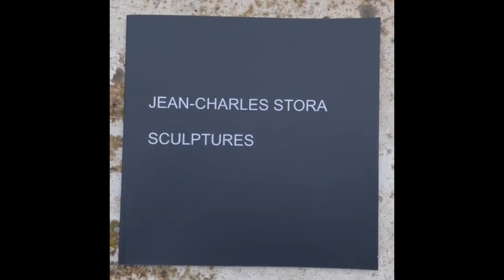Route sculptures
Jean-Charles STORA expose à ‘’La Route des Sculptures’’ à Tourrettes-sur-Loup.
Filmé et interviewé par Peter Pöthig, maître des lieux, Jean-Charles, en pleins préparatifs, installe l’une des 9 pièces d’une série intitulée ‘’Planète Terre’’.
Avant la période covid, Peter et Irène Pöthig avaient déjà ouvert leurs portes de la maison d’hôtes ‘’Les 4 Éléments’’ à l’occasion des expositions de plein air ‘’La Route des Sculptures’’ au public (voir nos précédents reportages) . Il en sera peut-être de même prochainement…
Marcel Orengo